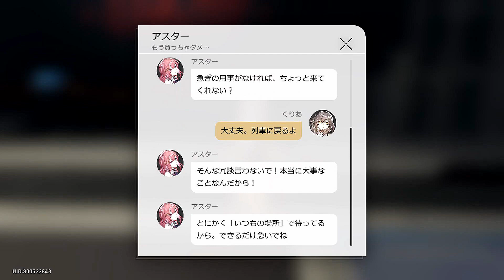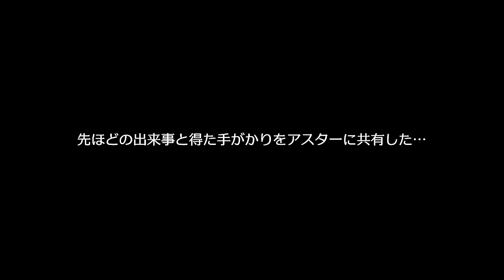【崩壊：スターレイル】 偶然の重なり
スマートフォンアプリ 崩壊スターレイル メインクエストを動画に収録しました。

偶然の重なり